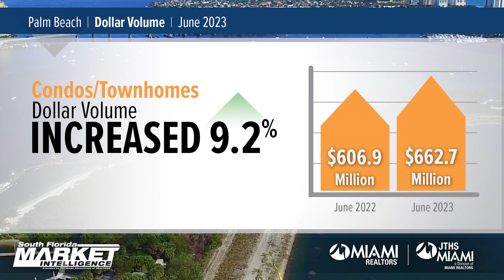Palm Beach Market Focus Update: June 2023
Official statistics on the Palm Beach County real estate market for June 2023